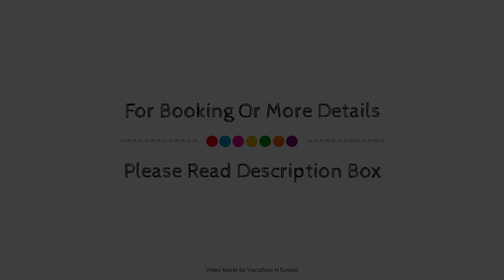Marienthaler Gasthof, Hamminkeln, Germany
About Property:
Marienthaler Gasthof is perfectly located for both business and leisure guests in Wesel. The hotel offers a wide range of amenities and perks to ensure you have a great time. To be found at the hotel are express check-in/check-out, room service, meeting facilities, BBQ facilities, restaurant. Comfortable guestrooms ensure a good night's sleep with some rooms featuring facilities such as wake-up service, desk, alarm clock, telephone, television. The hotel's peaceful atmosphere extends to its recreational facilities which include golf course (within 3 km), fishing, children's playground, garden. For reliable service and professional staff, Marienthaler Gasthof caters to your needs.
Searching For
1. Marienthaler Gasthof - Hamminkeln
2. Marienthaler Gasthof - Hamminkeln Virtual Tour
3. Marienthaler Gasthof - Hamminkeln Rooms
4. Marienthaler Gasthof - Hamminkeln Amenities
5. Marienthaler Gasthof - Hamminkeln Videos
6. Marienthaler Gasthof - Hamminkeln Offers
7. Marienthaler Gasthof - Hamminkeln Deals
Audio Credit:
Track Title: Blank Slate
Artist: VYEN